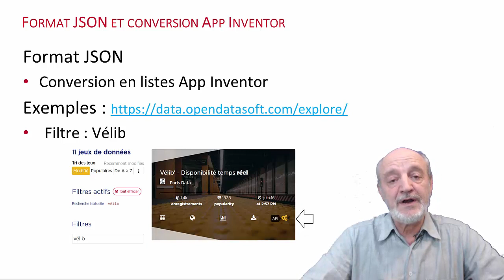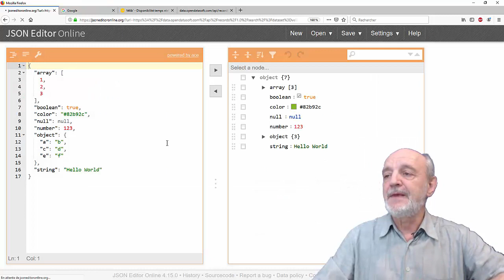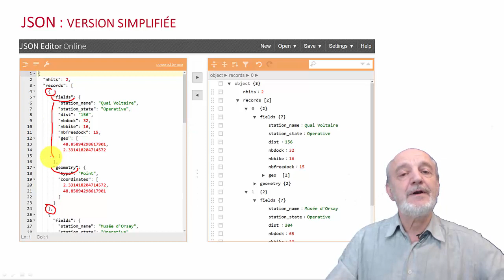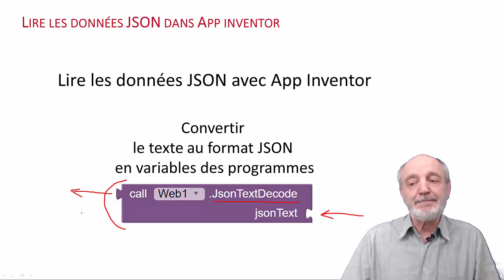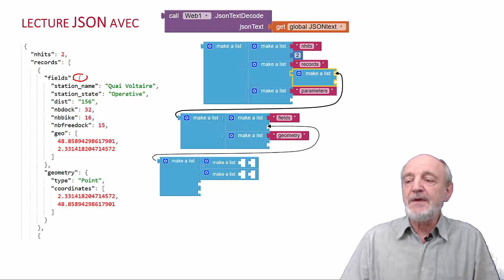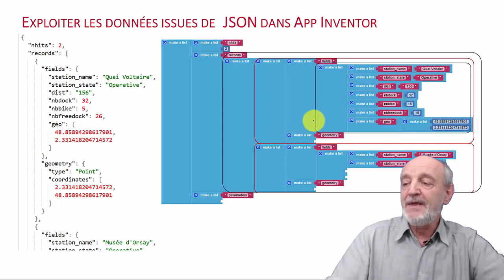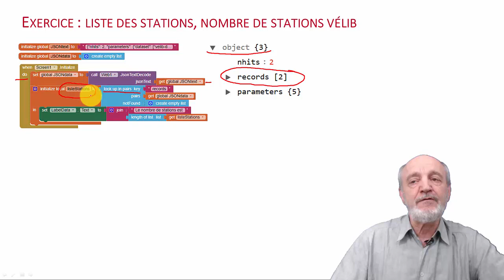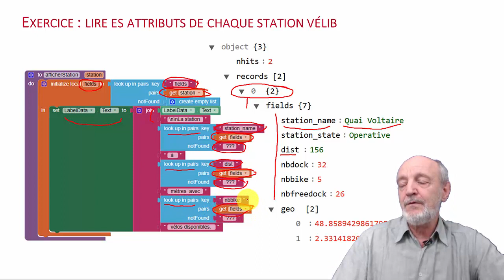Présentation de JSON et de son utililisation avec App Inventor